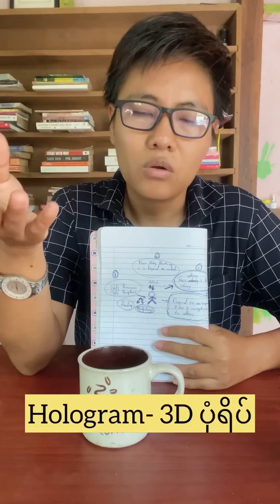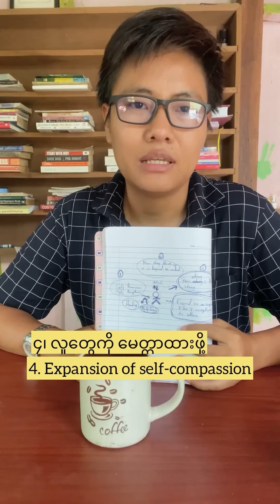လူတွေ ကိုယ့်ကို မကောင်းပြောရင်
Tt မှာ ကွန်မန့်လေး တစ်ခုကို
ဖြေပေးထားတာလေးပါ